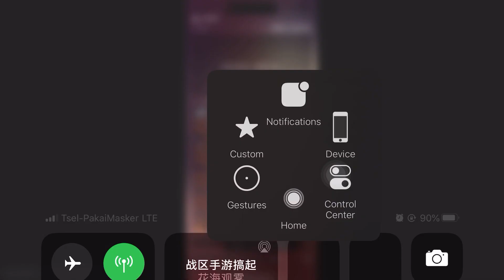😍WARZONE MOBILE - NEW SEASON SMOOTH GAMEPLAY 60 FPS